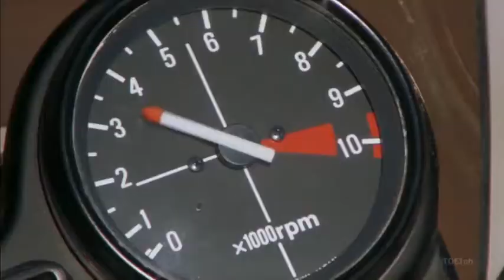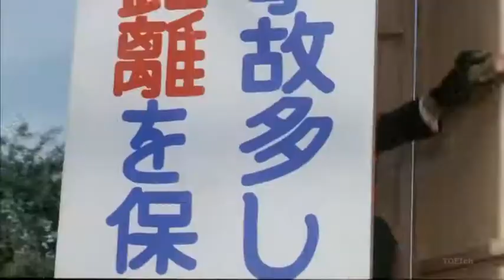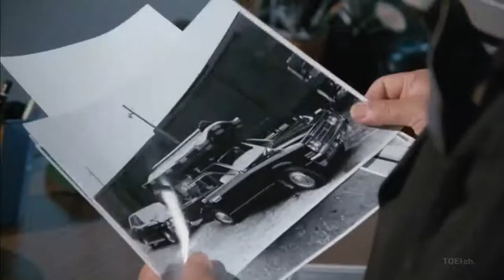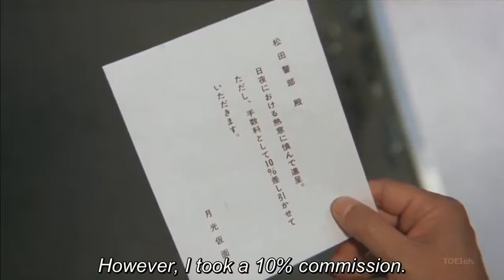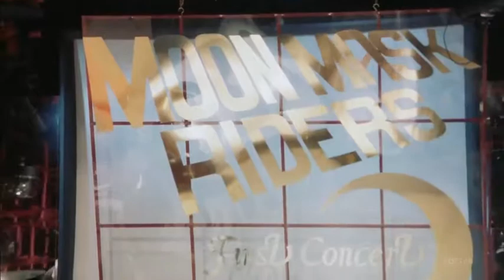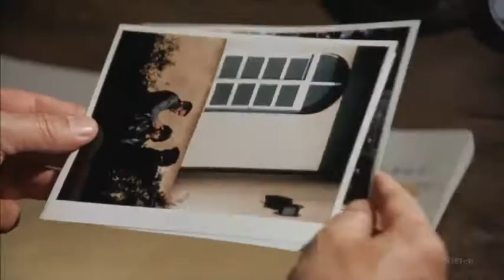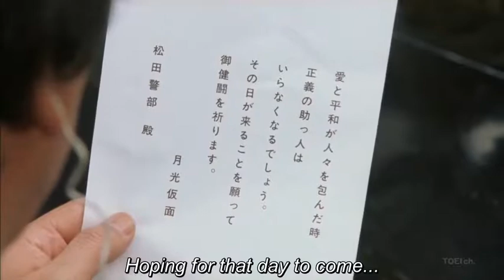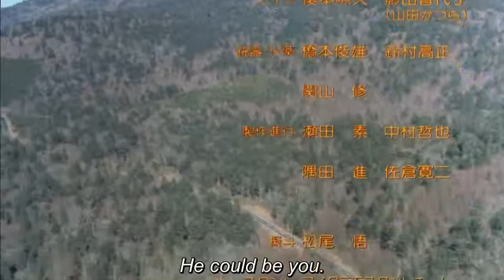The Moon Mask Rider / Gekko Kamen (1981) The Movie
Moonlight Mask's identity has always been a mystery (which is why the Moonlight Mask persona is credited as being played by "?" in the original series).

Decked out in white tights, a white & red cape, a white scarf, yellow gloves & boots, dark glasses, a cloth face mask and Indian-style turban (pinned with a "moon" ornament), Moonlight Mask is armed with a whip, two six-shooters, shuriken and moon-shaped boomerangs, and rides a motorcycle.